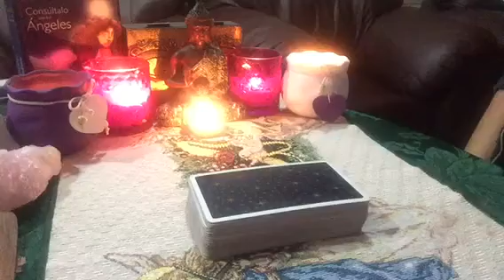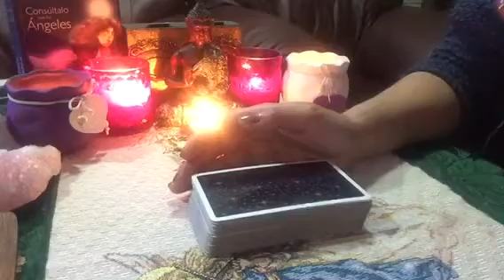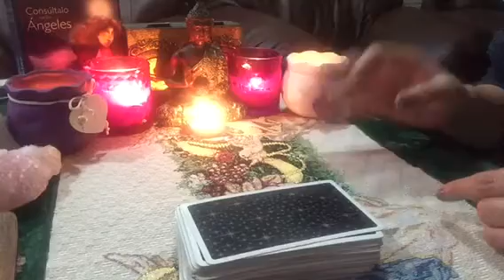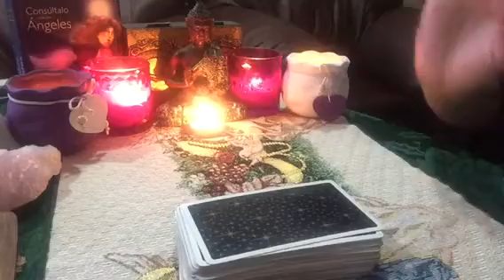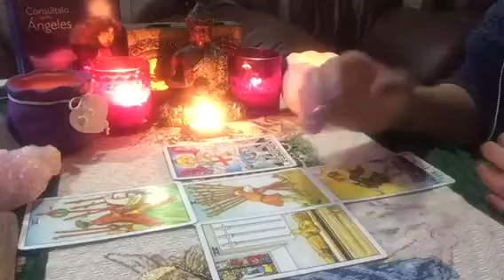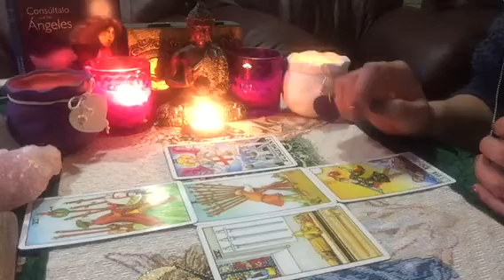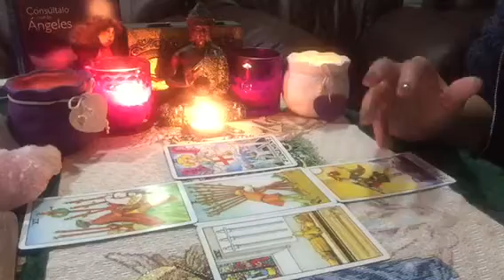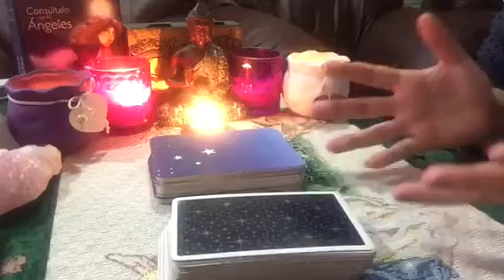LIBRA- Mensaje de Los Ángeles y Tarot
Semana del 10 al 16 de septiembre 2018